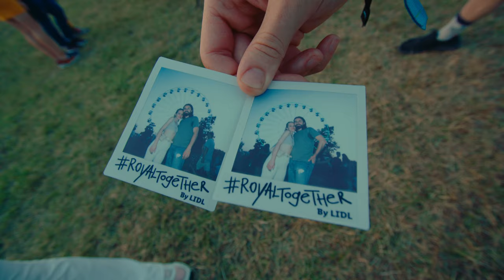Electric Castle 2023 x Lidl aftermovie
It’s been a pleasure working once again with Electric Castle and one of their trusty long time partners, Lidl Romania. Together they made sure everyone`s festival experience is accessible, familiar and fun.🤩
Electric Castle is possible also thanks to all of their partners that we got to shoot for, which made this year’s edition one we will cherish for a long time🙏